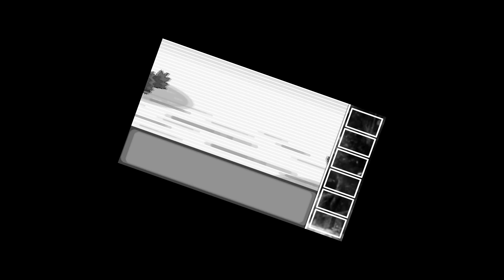ZERANDO COM POKÉMONS QUE NINGUEM GOSTA!!! - Pokémon Emerald (PARTE1)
Creditos pelas musicas que eu uso nos videos

Canal: Eclairattack: Eclairattack